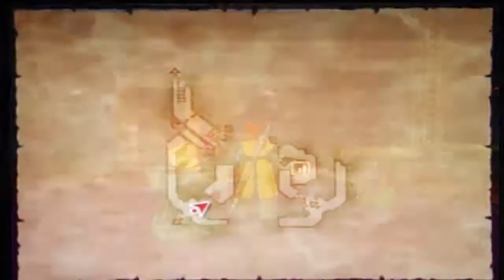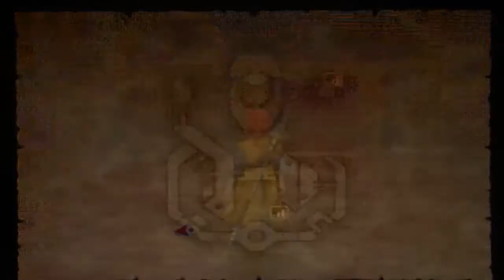Dragon Quest VIII No Alchemy Run #112: Barrel of Treasure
In this episode, we continue exploring the Black Citadel and find a whole bunch of treasure inside a ton of barrels.